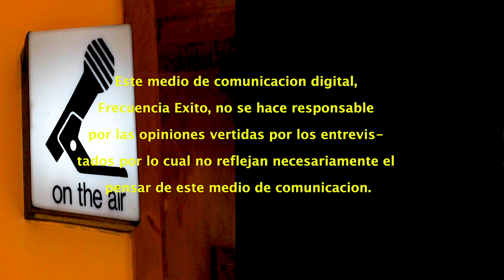Entrevista a Enrique Castillo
Nuestro equipo de produccion audio visual, tuvo el gusto de entrevistar al musico y compositor nicaraguense Enrique Castillo Castillo. Radicado en los Estados Unidos.